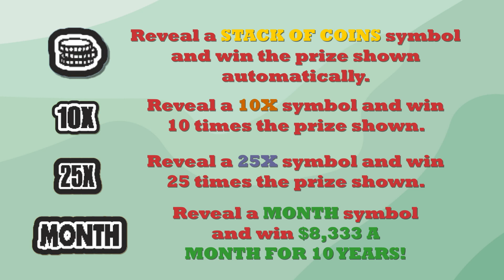How to Play: $1,000,000 Make My Month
Win up to $8,333 a month for 10 years! The $1,000,000 Make My Month scratch-off is available now. Over $34 million in total prizes!